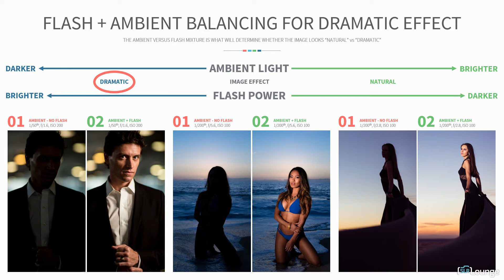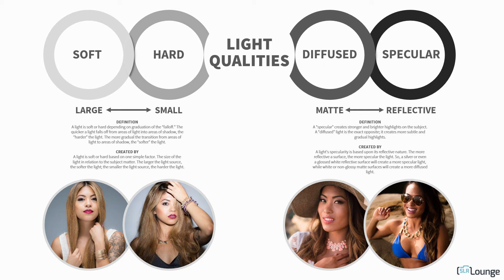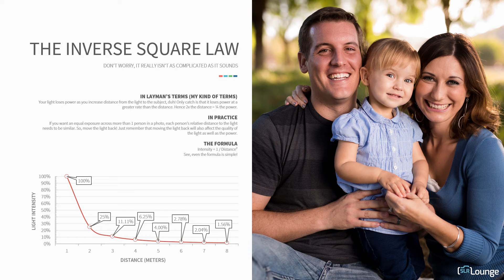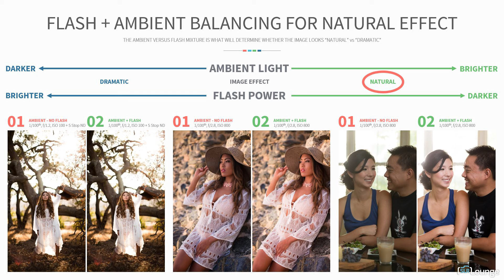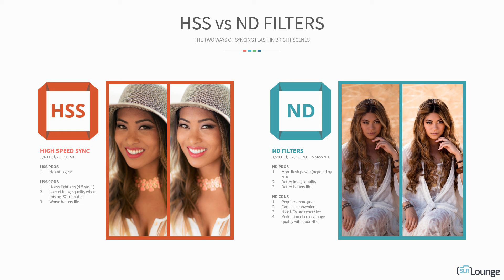Lighting 201 - 01 03 Lighting 101 Speed Review